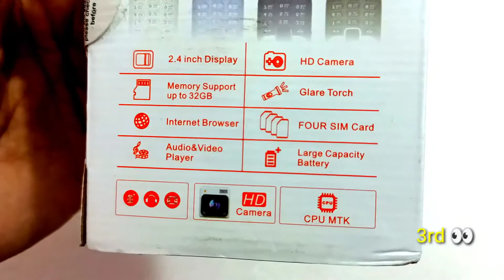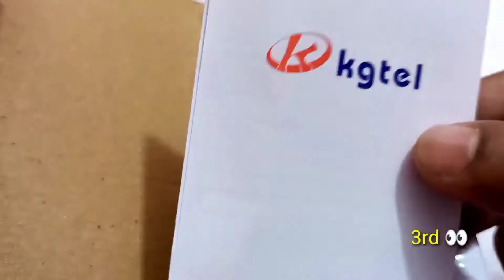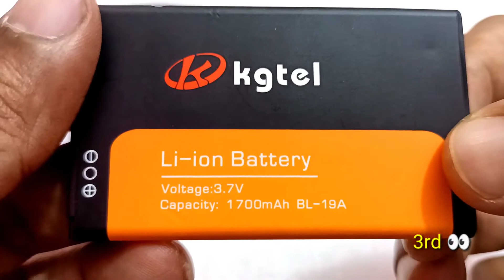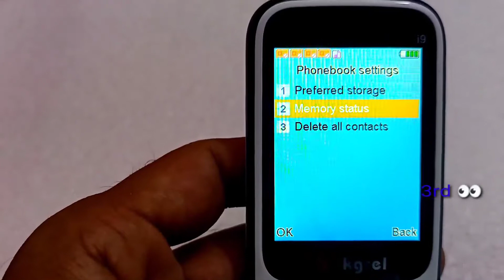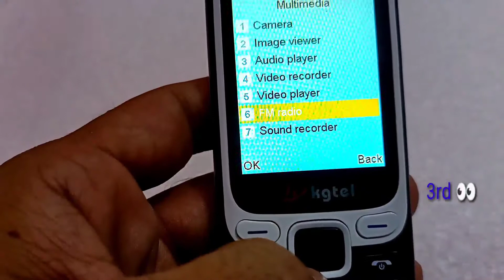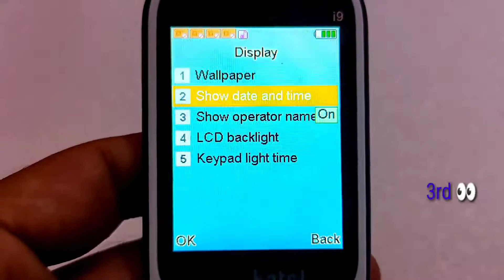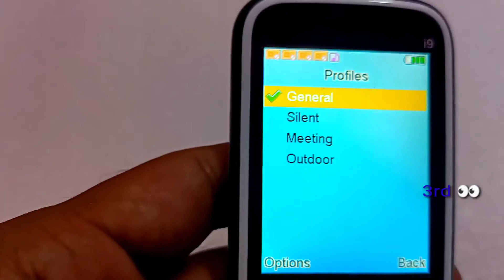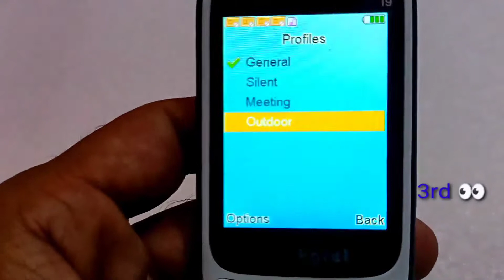4 Sim Mobile 📱📲 Unboxing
KG Tel i9 -4 Sim Mobile
LCD： 2.4 Inch Battery capacity： 1700MAh
SIM： FOUR SIM SUPPORT Color： Blue,Dark Blue,White,Black
Brand： KGTEL Model： i9
Camera： Single FM： Wireless
Vibration： YES